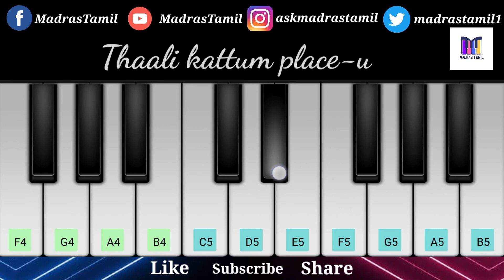Bujji - Jagame Thandhiram | Anirudh | Dhanush | Tamil Piano Notes | MadrasTamil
Bujji - Jagame Thandhiram  Piano Notes

Bujji (From "Jagame Thandhiram")
Bujji (From "Jagame Thandhiram")  by Santhosh Narayanan , Anirudh Ravichander

Follow our channel for frequent update and support us
​@Madras Tamil

Notes: Uploading...